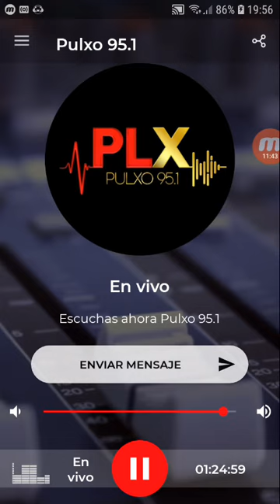coki ramirez en fernet con coki pulxo 951 parte 3 26-09-2019